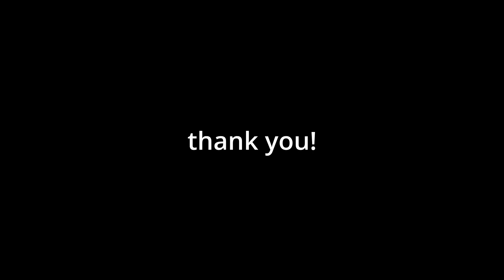This is The Worst HOOD IN THE BRONX |BRONX RP Roblox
CHOAS CHOAS CHOAS

Also thank you